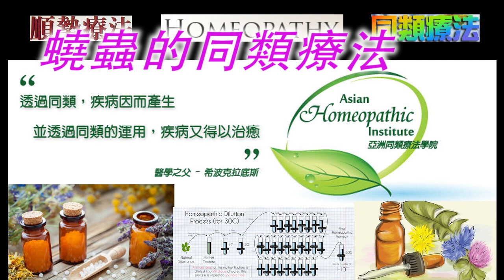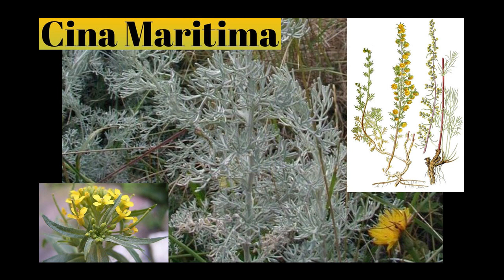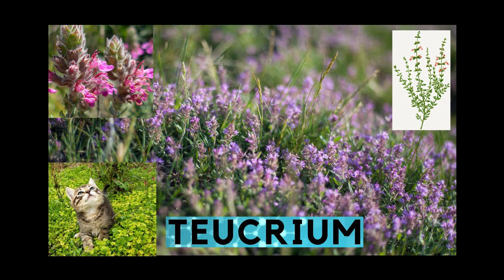《自然療法與你》- EP549 - 蟯蟲的同類療法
今集袁醫生和 Della 同大家詳細講解如何使用同類療劑處理蟯蟲（pinworm）。
【處理蟯蟲的同類療劑】
驅蟲籽 Cina Maritima 30C：